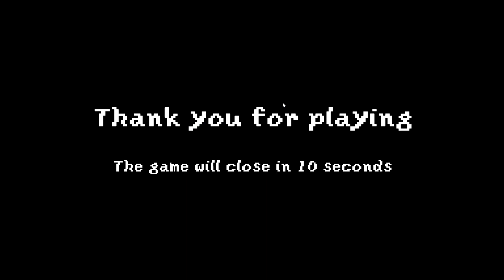Paper Cages (Pixel art point & click)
Paper Cages
Author : Placeholder Gameworks

Horror Games (2D)
Wake up, get dressed, brush your teeth, eat breakfast, go to work.
A true horror story.

A game about mental health.